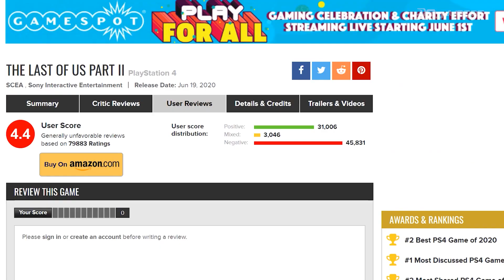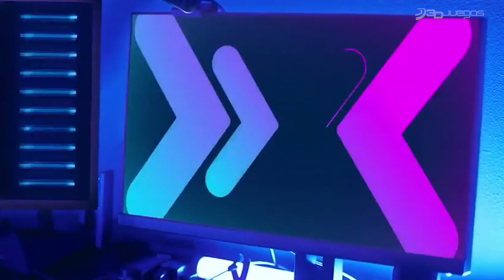Rápido y Jugoso: Resumen de noticias - 20 de junio - 26 de junio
Es momento del resumen de noticias más emocionante del apocalípsis, con lo último sobre las ventas de The Last of Us: Parte II; los nuevos vídeos de Marvel's Avengers; el nuevo tráiler de Cyberpunk 2077; y mucho más.